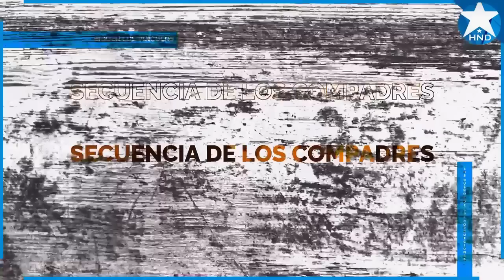Noticias Honduras 4 de agosto 2023, Ultimas Noticias Honduras 4 de agosto 2023, HONDURAS HOY